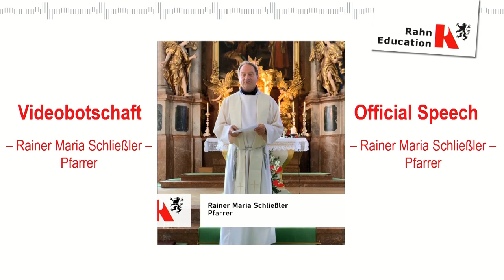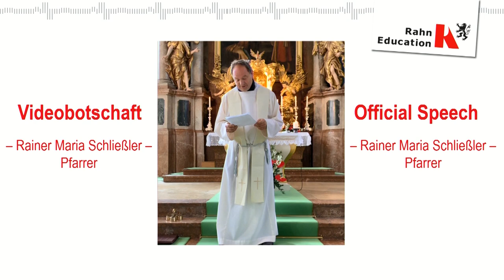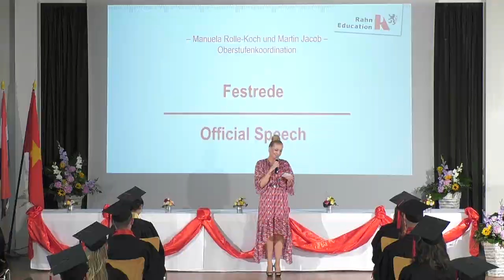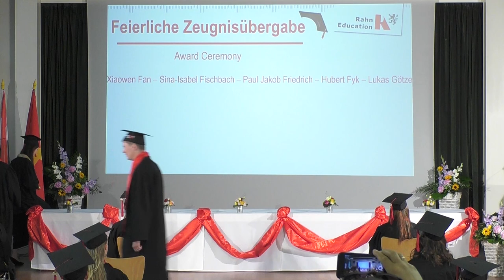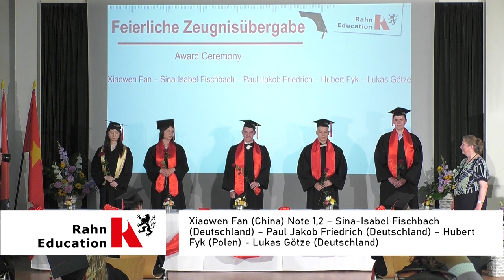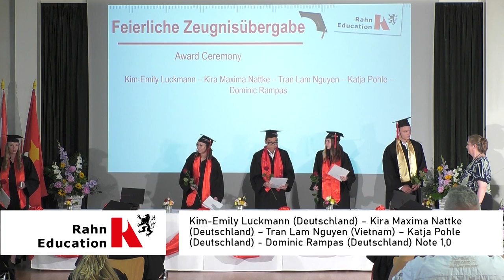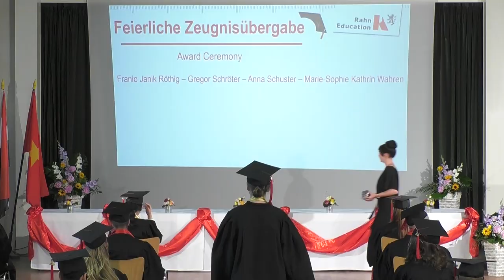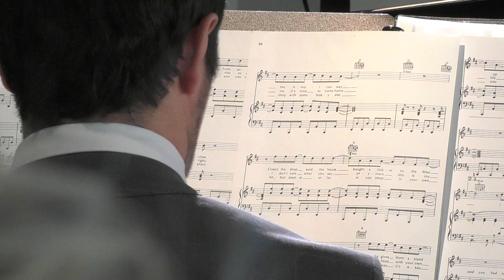Abiturzeugnis-Übergabe 12 a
Feierliche Übergabe der Abiturzeugnisse in Neuzelle: Bleibt hungrig und verrückt!
Trotz der derzeitigen Beschränkungen durch die anhaltende Corona-Pandemie richtete das Gymnasium im Stift Neuzelle eine feierliche Übergabe der Zeugnisse in gleich drei Festveranstaltungen aus.
Sehen Sie hier die Übergabe der Klasse 12 a